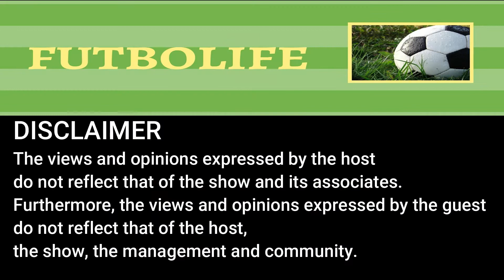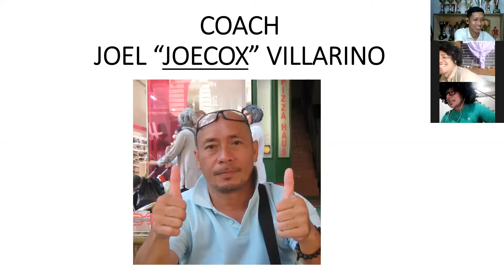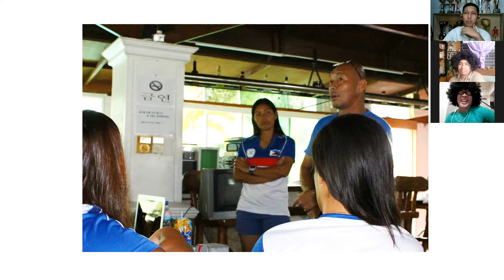FUTBOLife Episode 3: FUTBOL TIPS from JOECOX(NAVY/SAN CARLOS)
Our episode 3 we presented Coach Joel "Joecox" Villarino technical director of San Carlos Province, former Green Archers United FC and Kaya FC Head Coach. Good advises coming from the veteran coach.

- In groups
- 1 on 1 session